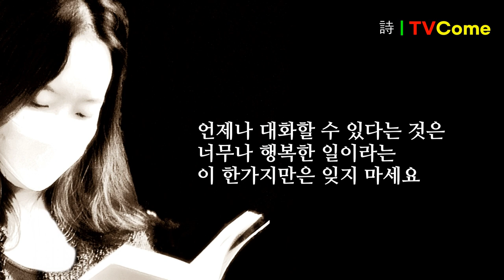김대응 시인의 시읽기 "소식"을 끊지 마세요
소식

poem 김대응

언제나 대화할 수 있다는 것은
너무나 행복한 일입니다

오고가는 이야기 가운데
실망스런 소식은 조금 더 기다리라는 것으로
기쁜 소식은 격려를 주시는 것으로
겸허히 받으라는 선물인 줄로
모두 받는 마음입니다

언제나 대화를 끊지 않는다는 것은
우리가 언제나 변함이 없다는 것을
서로 신뢰하는 의지입니다
대화가 끊어진다는 것은
슬픈 일입니다
상황에 따라 변심할 수 있다는 것을
인정하지만 그런 게 아니잖아요

우리는 삶이라는 지평선을 끝까지
걸어서 거기에서 다시 만날 텐데
그곳에서는 누구나 다 허물을 벗고
서로 거울을 들여다보는 것같이
마주볼 텐데, 외모를 보고 대화를
끊지 마세요
그건 너무 슬픈 일입니다

너무나 행복한 일이라는
이 한가지만은 잊지 마세요